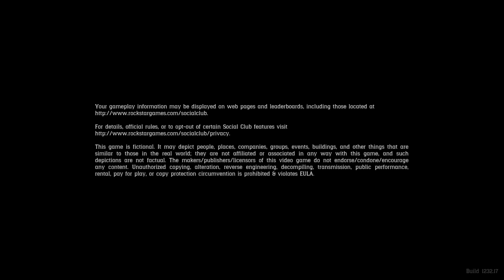Red Dead Redemption 2_20200203194235